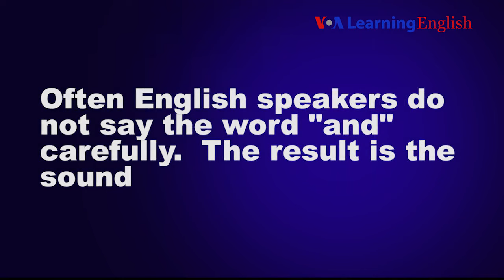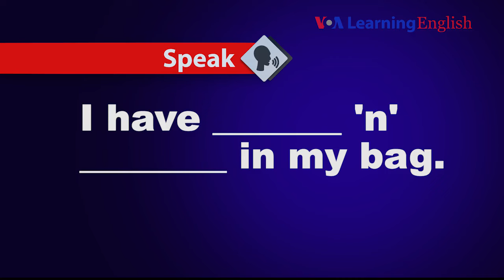Pronunciation Practice - Let's Learn English Lesson 4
Often English speakers do not say the word "and" carefully. Watch the video to learn about this reduced form in American English.